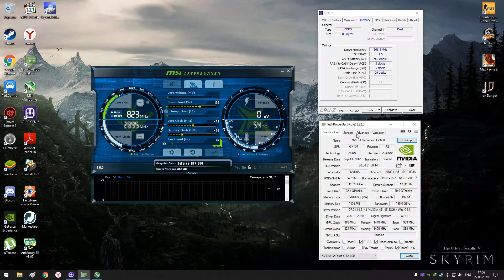Iron Danger - i3 3220 - GTX 660 - 8GB RAM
PC SPECS
Motherboard: ASUS P8H61-M LX3 R2.0
CPU: Intel Core i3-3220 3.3GHz
GPU: Nvidia GeForce GTX 660 OEM 1.5GB
RAM: Goodram DDR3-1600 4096MB PC3-12800
Kingston DDR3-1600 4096MB PC3-12800 HyperX
HDD: Hitachi HDT725032VLA360 320,0 GB